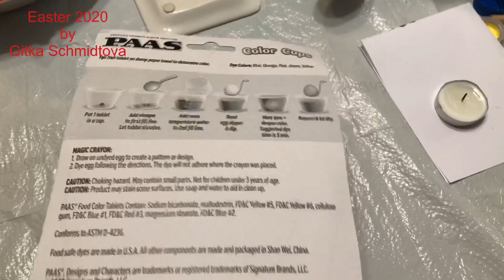HOW TO PAINT EASTER EGGS PYSANKY WITH WAX by Gitka Schmidtova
Show me how looks your  Easter eggs by tagging me @gitkaschmidtova at my Instagram.